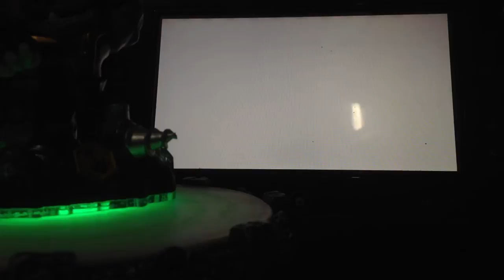Skylanders - Swap Force - Wii U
Enfim, eu estou me divertindo, meu primo Gabriel está se divertindo, e somos (teoricamente) adultos - temos mais de 30. Tirem suas próprias conclusões.

Lembrando que esse é o 3o jogo da nova série de jogos do Spyro The Dragon.

O primeiro - no mesmo esquema de Portal e bonecos - é o Spyro's Adventure
O segundo jogo é o Giants
O terceiro é esse aí: Swap Force.

Os elementos são: água - terra - fogo - ar - vida - magia - tecnologia - morto-vivo.

O pacote inicial do Swap Force vem com dois "Swapabbles": Wash Bucker e Blast Zone.

Dá perfeitamente para salvar o jogo usando um único boneco.
(Porém não dá para completar todas as missões e desbloquear tudo, para jogar Skylanders Swap Force em 100% é recomendado ter pelo menos um boneco de cada elemental e com pés diferentes, mais um Gigante da série Giants).

Espero que ajude a decidir entre comprar ou não os jogos ;)

Plataformas: 3DS - Wii - Wii U - PS3 - PS4 - Xbox360 - Xbox One